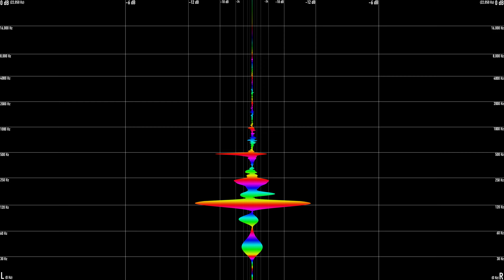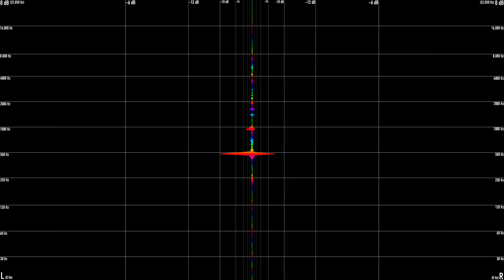Mr Carmack - Synchronize (Groove Armada)